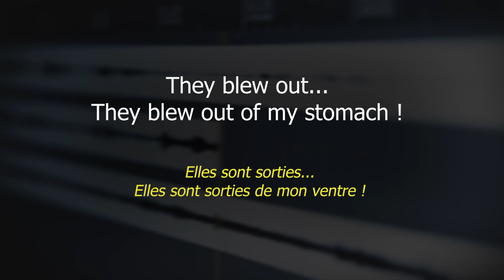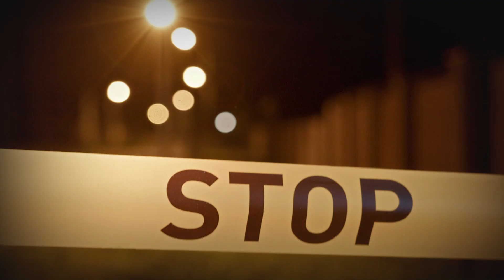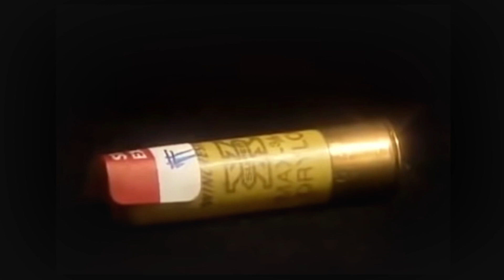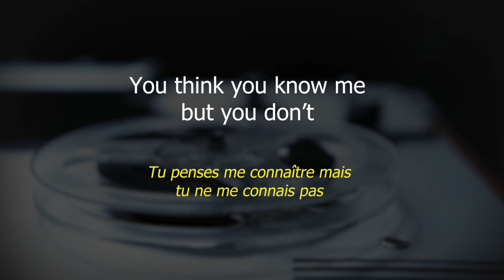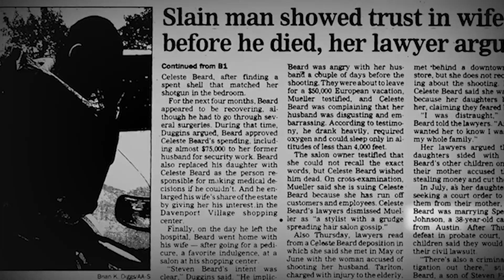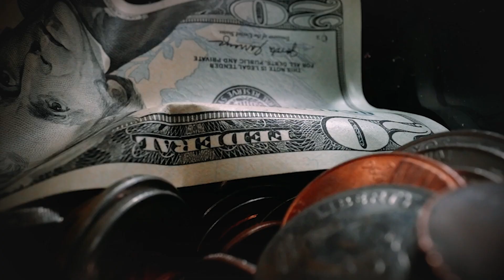Elles auraient pu être ses prochaines victimes.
Imaginez que votre mère, après le meurtre de votre beau-père, décide de choisir pour vous et votre sœur jumelle un beau cercueil de couleur rose, qu’en plus, vous avez des doutes sur son implication dans l’affaire et qu’elle souffre de maladie mentale depuis toujours. Que feriez-vous ? Et si vous et votre jumelle étiez les suivantes sur sa liste ? Aujourd’hui, l’effroyable histoire de Kristina et Jennifer Beard.

Bon visionnement !